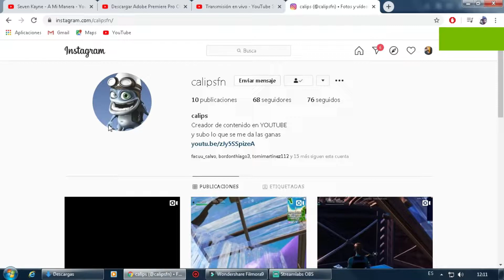Rich Bitch FORTNITE MONTAGE (1280X720)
Twitch (de vez en cuando prendo en twitch, asi que ya saben siganme y activen las notificaciones)

MI PC:
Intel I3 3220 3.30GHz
8gb de memoria ram